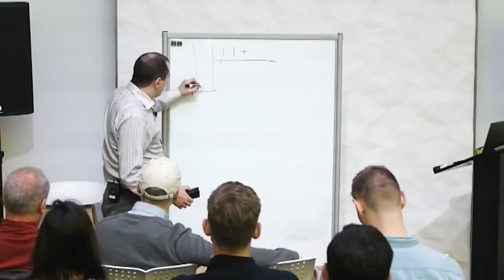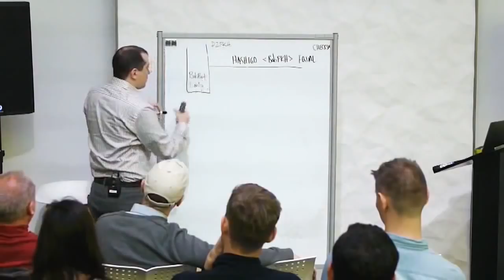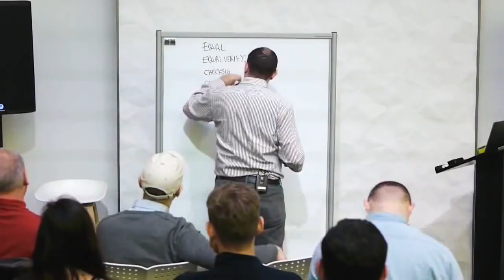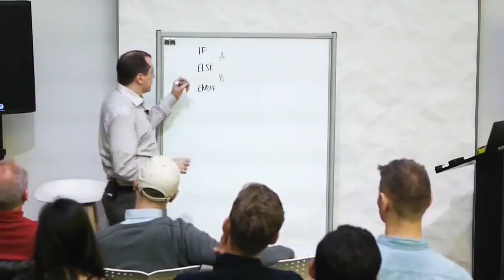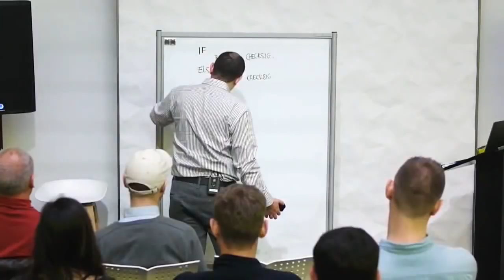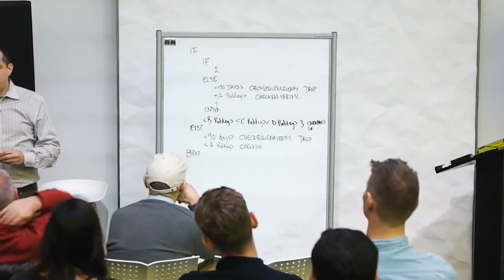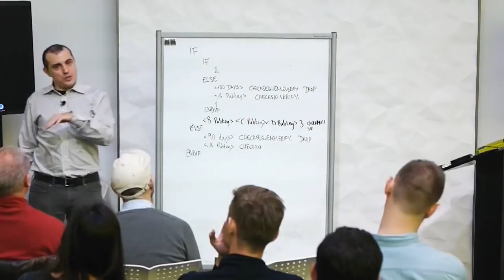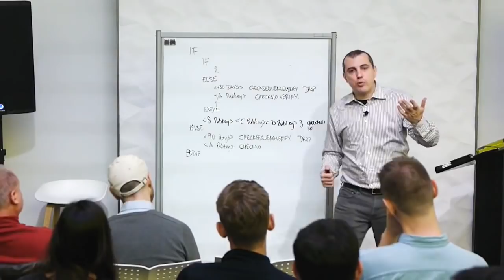Advanced Bitcoin Scripting -- Part 1: Transactions & Multisig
This is the first part of a more technical talk where Andreas explores Bitcoin script, with examples from the 2nd edition of Mastering Bitcoin, focusing on the use of conditional statements, flow control, guard clauses and time locks. The examples will include advanced multi-signature scripts, hash time lock contracts and asymmetric revocable commitments. Then he answers questions about Bitcoin's quirky bugs, where Bitcoin differs from Ethereum at a scripting level, how SegWit works, how consensus rules change, and whether Bitcoin is more than just a currency.

This talk took place at the San Francisco Bitcoin Developer (@SFBitcoinDev) meetup on April 3rd, 2017

Chapters
2:17 The fundamentals of Bitcoin script
5:00 Bitcoin's operators
6:30 Creating transactions (P2PKH - Pay to Public Key Hash)
7:42 Public Key CheckSigs, security by obfuscating public keys
9:05 Redeeming the script
12:05 The RIPEMD160 hash operation
14:05 OP_EQUALVERIFY, OP_CHECKSIG, & the elliptic curve digital signature algorithm (ECDSA)
18:30 Summary
19:45 Illustrating scripts: Equal, EqualVerify, CheckSig, CheckVerify, CheckMultisig, CheckLockTimeVerify
23:02 Guard clauses
24:53 Script-based timelocks
26:50 Flow control statements, interactive artificial intelligence
28:35 If, Else, EndIf
33:55 Unlocking scripts, what conditional flows do in Bitcoin
35:44 1-of-2 multi-signature script
38:28 1-of-2 multi-signature script with guard clause
41:30 2-of-3 multi-signature script
43:20 2-of-3 multi-signature script with timelock guard clause
44:42 BIP-113, how time is referenced in Bitcoin
46:58 Backup clause & other nuances in multi-signature schemes
52:36 Game theory, complexity from simplicity
53:45 2-of-3 multi-signature script, unlocking